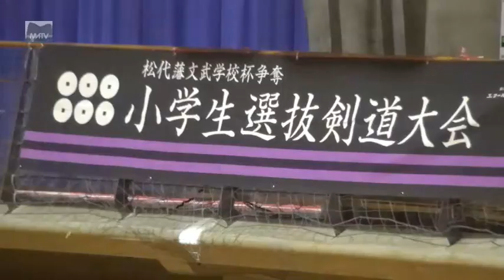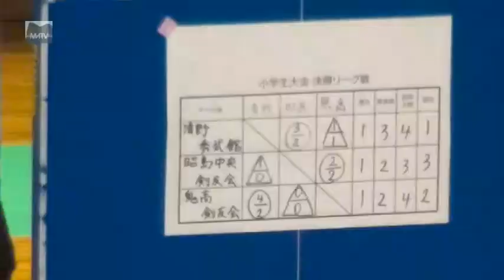松代藩文武学校杯争奪小学生選抜剣道大会 03-清野秀武館対鬼高剣友会 令和元年(2019)-05-19 [松代テレビ局]